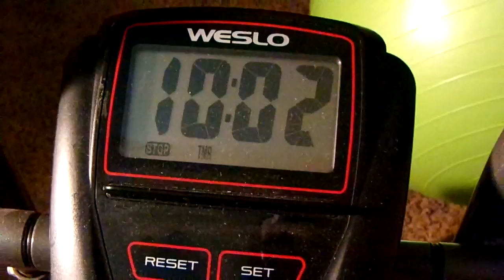YouTube I Workout For 10 Minutes & 2 seconds Amen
YouTube I'm Praying That I Can Do More Time On My Exercise Bike But i will get more time but i'm just praying to God to help through this weight loss journey i'm not giving up on this weight loss journey Amen YouTube so come on & get up off that couch & exercise YouTube let's stick to this weight loss journey Amen let's do this weight loss journey as a family & as a team Amen whose with me on this weight loss journey YouTube if i did it Before i can do this again Amen so thanks YouTube for watching my video so come on & subscribe back at ya girl share my video tell others about my channel Amen so come on & hit that like button & comment me below my video & talk back at ya girl Cherrie Washington until the next time Byeeeeeeeeeeeeeeeeeeeeeeee.